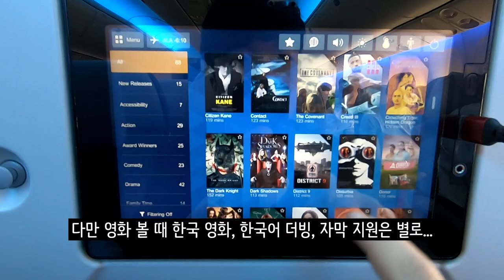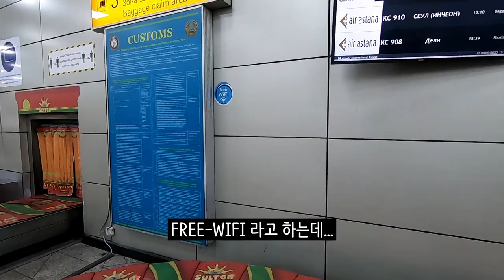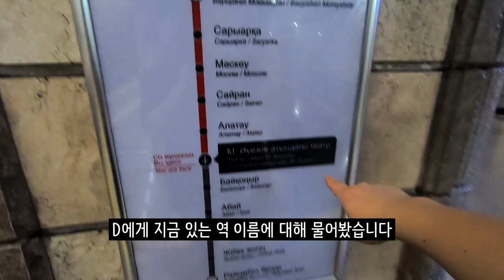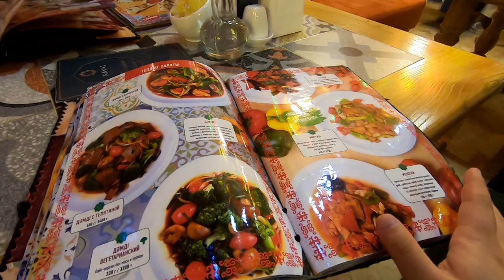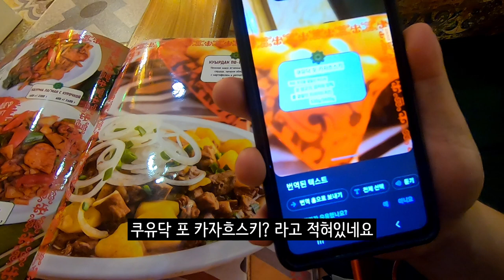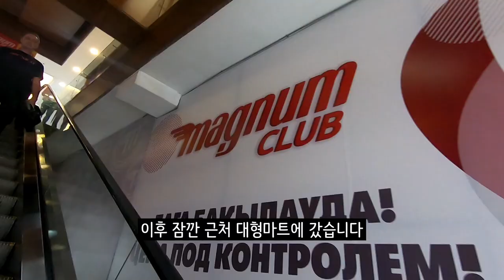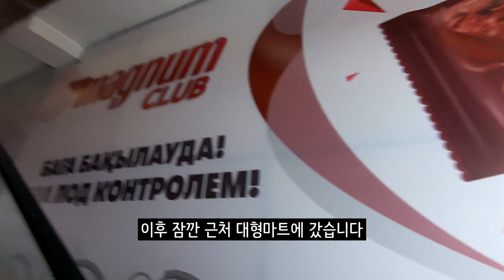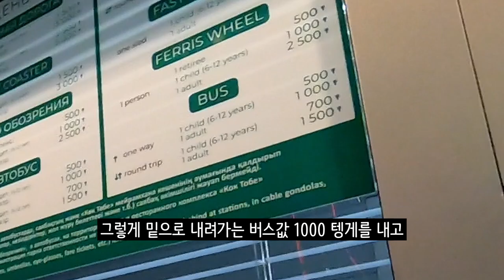카자흐스탄 알마티 여행 시작! 피곤하지만 신나게 돌아다니기! (에어아스타나, 알마티 지하철, 현지식당, 콕토베 등) [카자흐스탄 여행]